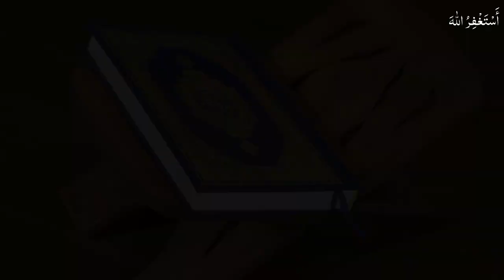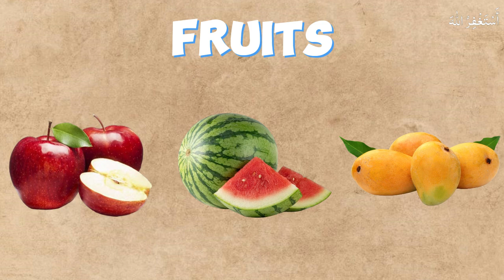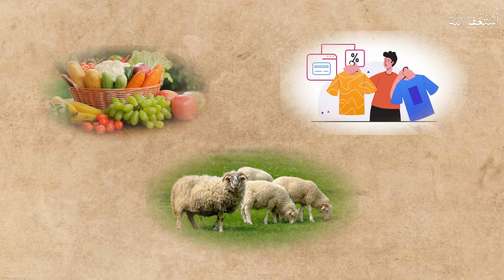World Without BEES | What If All BEES Disappear | Histroy | Urdu/Hindi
In this Video we discuss the shocking and interesting story of Bees.

Voice Over : Usman Cheema.
Audio and Video editing : Hassan Lateef.

science,
asapscience,
bee,
bees,
die,
dying,
death,
gone,
disappear,
what happens if the bees disappear,
extinct,
bees extinct
,plants,
food,
earth,
honey,
crop,
field,
colony collapse disorder,
animal,
humanity,
decline,
population,
flower,
pollen,
pollination,
pollinator,
fruit,
vegetable,
commercial bees
,farm,
orchard,
hive,
neonicotinoid,
colony,
climate change,
genetics,
diversity
,food chain,
food web,
almond,
whiteboard,
stop motion,
cartoon,
hands,
drawing,
buzz